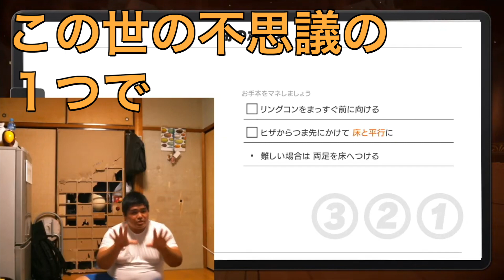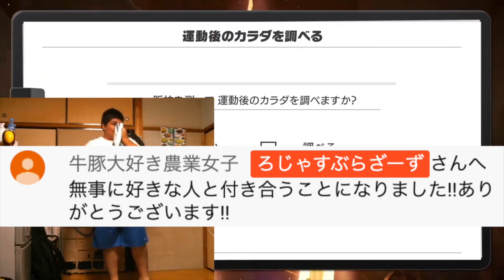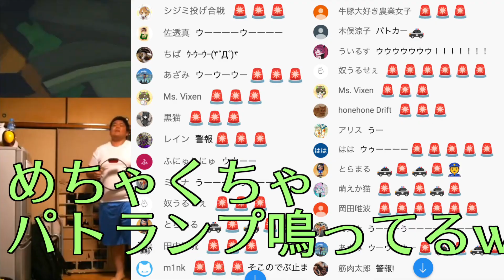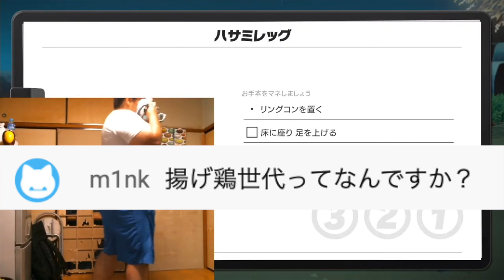【DAY 24】【神回】配信中にガチでカップル誕生しちゃう、リングフィットアドベンチャーダイエット配信【配信切り抜き】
2021/11/29
運動前：153.6kg
運動後：152.8kg